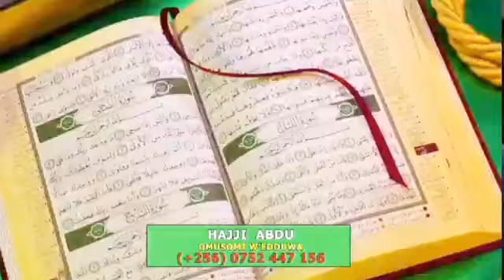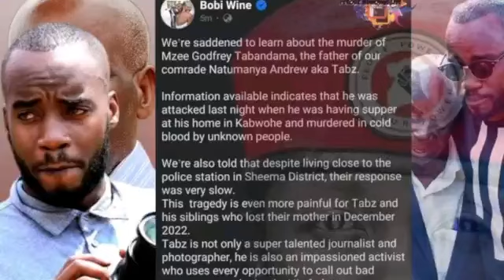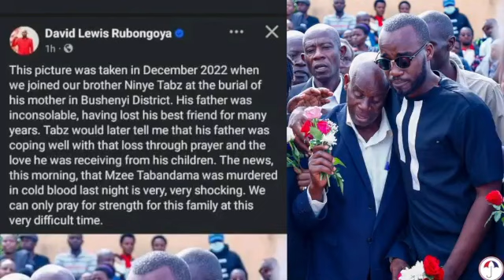Kitalo! Atiddwa mubukambwe! Taata wa Munnamawulire wa NUP abatemu bamutemudde mumakaage e Sheema!